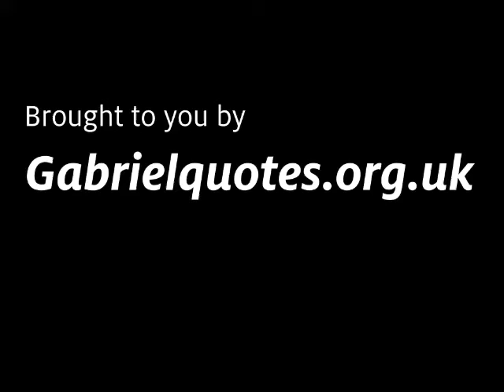Pesach News 5776